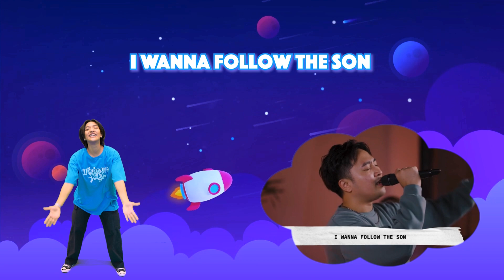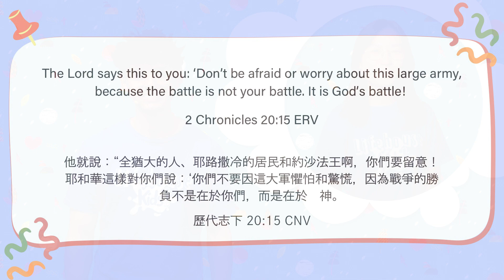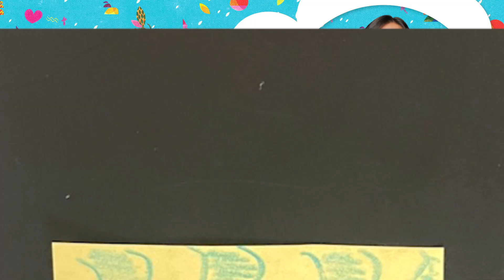Jehoshaphat // Lifehouse Kids Hong Kong【粵/英】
＊兒童敬拜
＊聖經故事

00:00 - Welcome | 歡迎
00:24 - Worship Song | 敬拜 [The Kingdom]
01:25 - Worship Song | 敬拜 [Put You First]
02:32 - Today’s Scripture | 今日經文
03:00 - Prayer | 禱告
03:14 - Message | 信息 (Jehoshaphat)
08:54 - Chat with People around us | 與周圍的人討論一下
09:22 - Craft Time | 手工時間